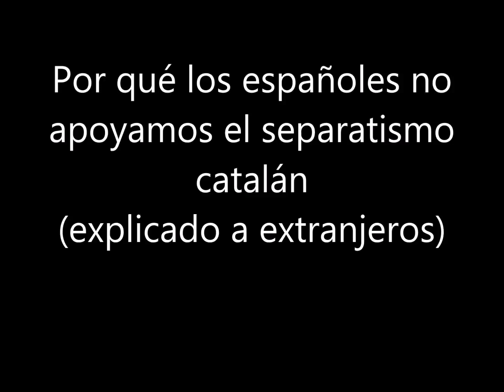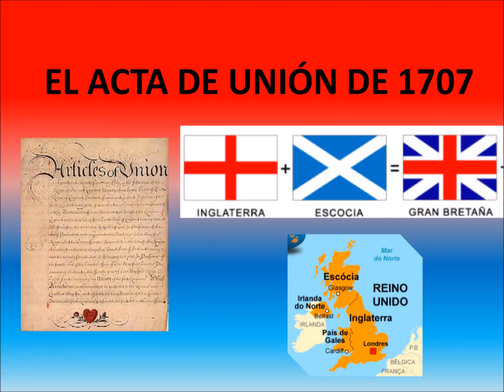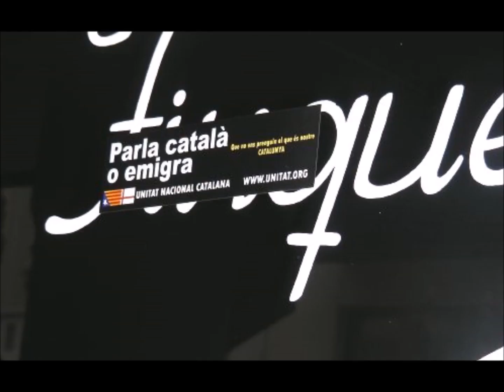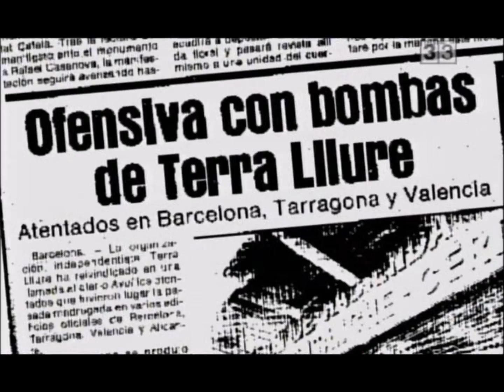Por qué los españoles no apoyamos el separatismo catalán? explicado a extranjeros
Pese al predominio (y los intereses) mediático que recibe el separatismo, son mayoría los catalanes que se siente españoles y quieren que todos sigamos unidos en un mismo país. En este vÍdeo explico algunas de las razones de por qué el resto de españoles también defendemos seguir unidos.